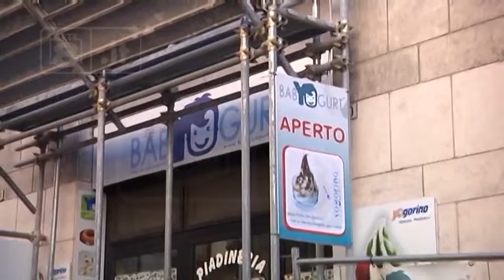L’Aquila - Commercio, tutto fermo nonostante le promesse